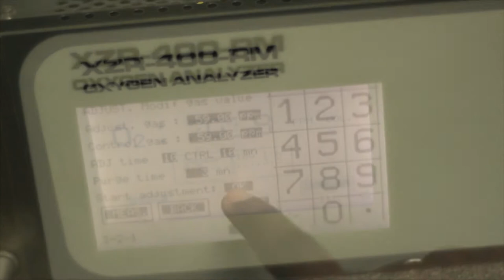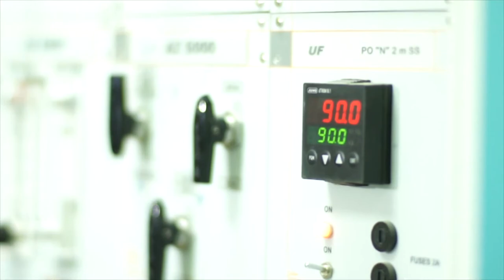Gulf Cryo - Progressive by Nature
Leading supplier & manufacturer of industrial gases, medical gases, specialty gases in the Middle East with modern production facilities, distribution fleet.